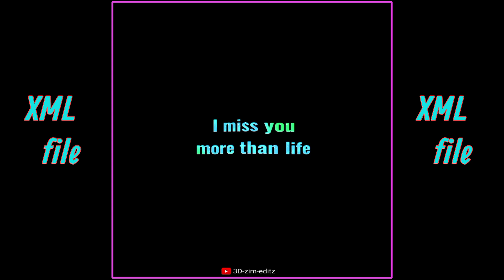I miss you more then life- justin bieber_🔰🗃️xml file description